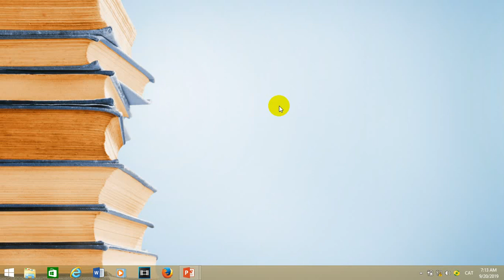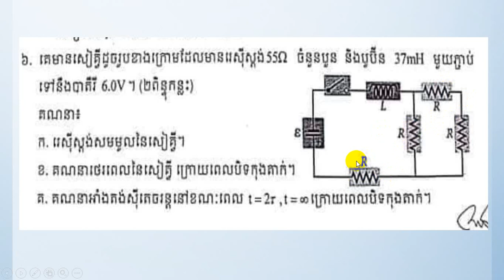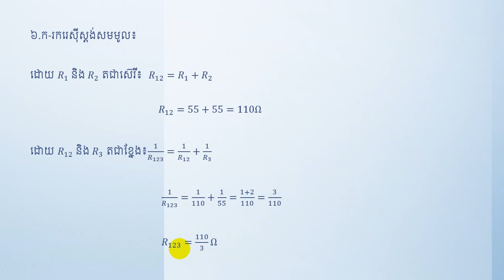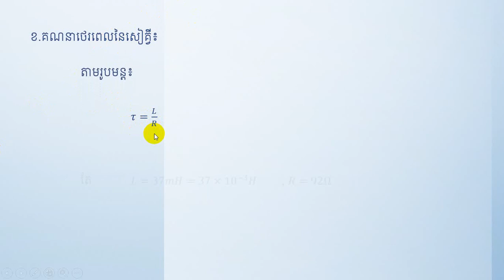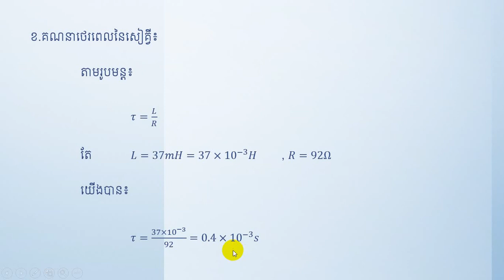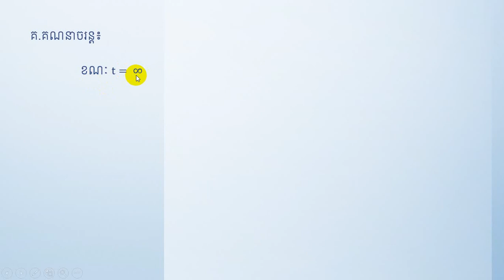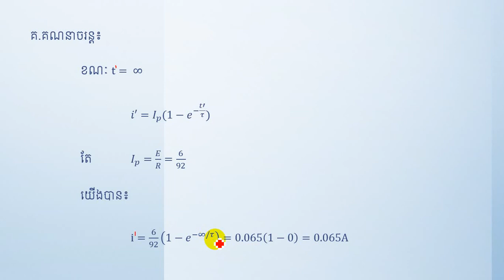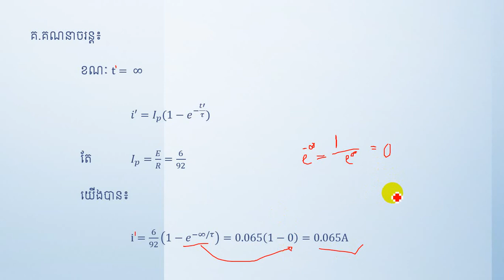វិញ្ញាសារូបវិទ្យាទី៣៖ប្រឡងជ្រើសរើសគ្រូបង្រៀនកម្រិតមូលដ្ឋាន ភាគទី៣ សម័យប្រឡង៖ ៤ វិច្ឆិកា ២០១៨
ប្រឡងជ្រើសរើសគ្រូមូលដ្ឋាន(គ្រូអនុ.)
Welcome to learn Physics with Mast. The more you learn the more you know.